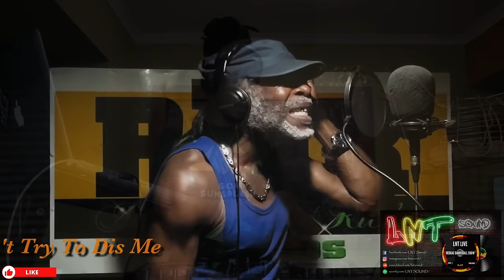OLD SCHOOL REGGAE ROOTS DANCEHALL mix V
LNTSound – Juggling School Episode 17
FOLLOW US FOR MORE IRIE VIBES
Follow LNTSound for more Updates on New Mixes:
**Tracklist**

Admiral Tibett - Dont Try To Dis Me
Dirstman - Bubble And Wine
JOHNNY OSBOURNE - groovin
MAD COBRA - take him
ERIC DONALDSON - cherry o baby
PINCHERS - send another one come
CAPLETON - murderation
Terror Fabulous - Love Me If You Love Me
Nadine Sutherland - What Does It Take's
Louie Culture - Foundation From Birth
Sizzla - Give Them The Ride
Anthony B - Stronger
Tanya Stephens - Handle The Ride
Beres Hammond - I Wish
Wayne Wonder - Saddest Day of My Life
Garnett Silk - Gave You Everything I Got
Buju Banton & Wayne Wonder - Bonafide Love
Snow, Beenie Man, Buju Banton, Terro Fabulous, Nadine Sutherland, Louie Culture - Anything For You
Shabba Ranks - Wicked Inna Bed
Admiral Bailey - Girl Yuh Body Good
ninja man - whey dem a do
Cutty Ranks - The Builder
Wayne Fire - My Sound
Bunny General - Dis Ya Sound Alone
King Kong - My Sound Stands Alone
Nitty Gritty - Excuse Me
Nardo Ranks - Burp
Beres Hammond - No More Pain
Terror Fabulous -  No Retreat
Nadine Sutherland And Buju Banton - Wicked Dickie